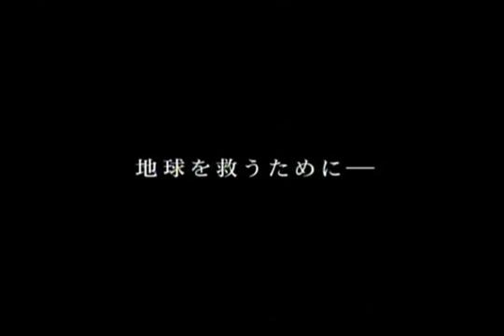宇宙戦艦ヤマト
The latest trailer for "Space Battleship Yamato," the live-action film being released in Japan in December.